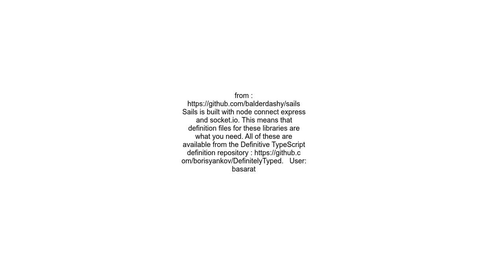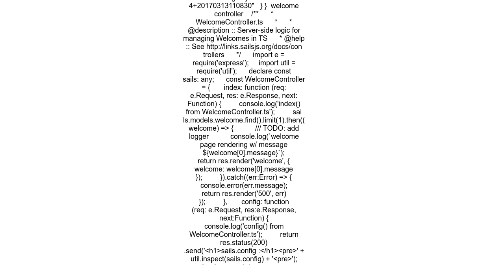Using TypeScript with Sails